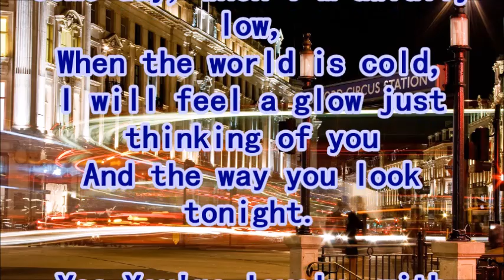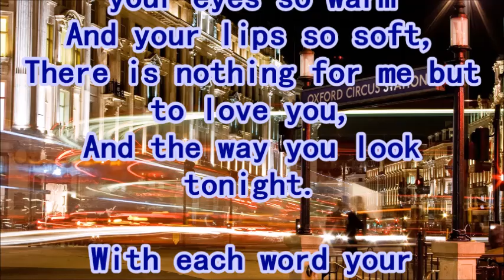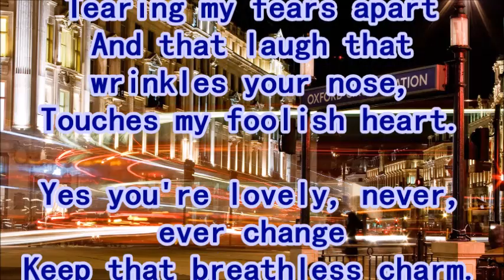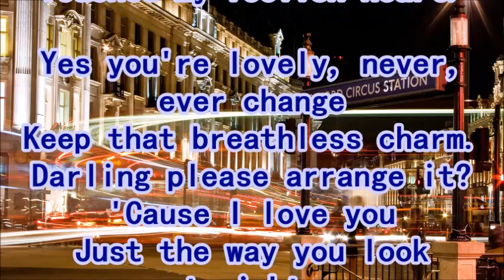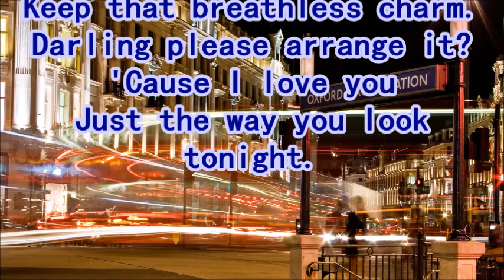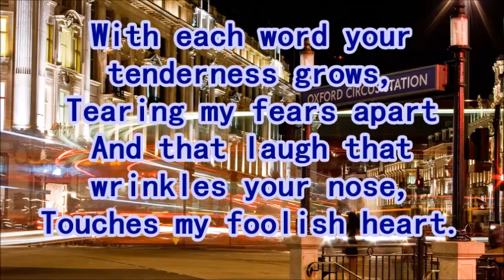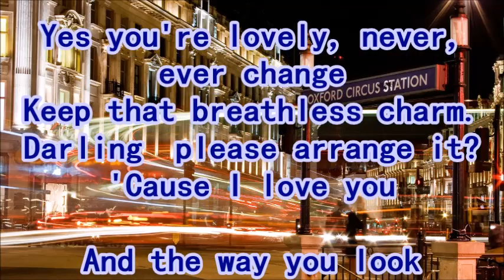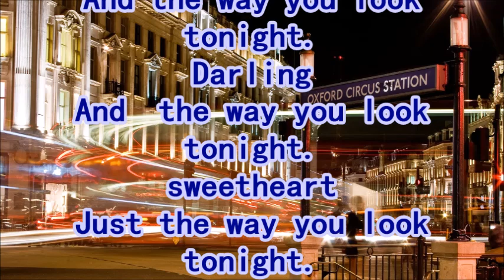Rod Stewart The Way You Look Tonight + lyrics